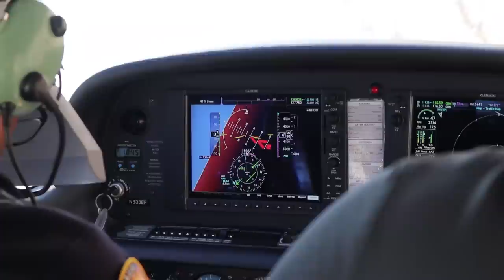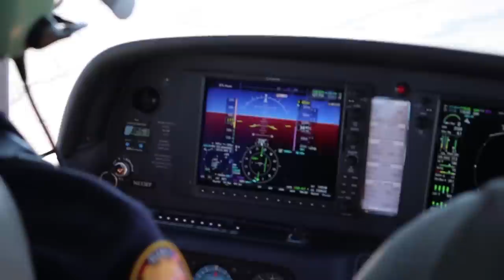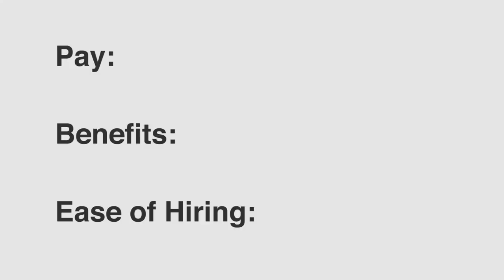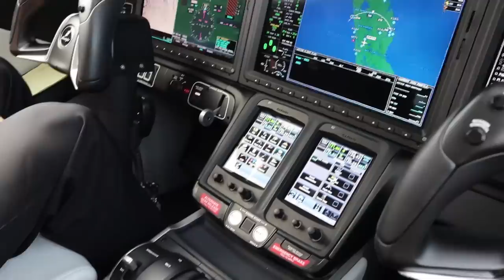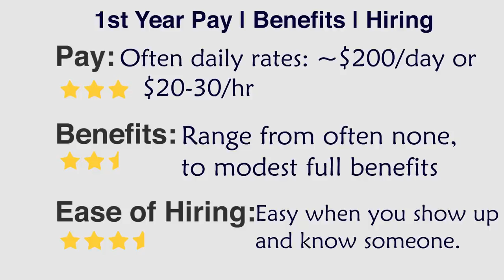5 Pilot Jobs for 500hr Pilots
Here's five jobs you can do to build time or make a career out of when you hit 500hrs total time as a pilot.
Below are links to some of the companies we reviewed.  The pay and compensation packages they offer are always changing as companies are searching harder and harder for pilots.  Give them a call or check out their website to see the most up to date information.

Good luck with your aviation career! Fly safe!

🛩️Private Pilot:
-Airspace
-Landings

🌦️Instrument Pilot Ground School:
-Airspace
-Rules and Regulations
-Systems

🛫Commercial Pilot Bootcamp:
-Maintenance Requirements
-Systems
-Airspace

-Tailwheel
-Crosswind Landings
-Weather
-Airspace
-Seaplane
-Sport Pilot
-Spin Awareness

FLY SAFE!
-Jon